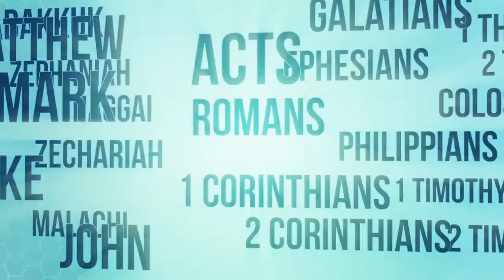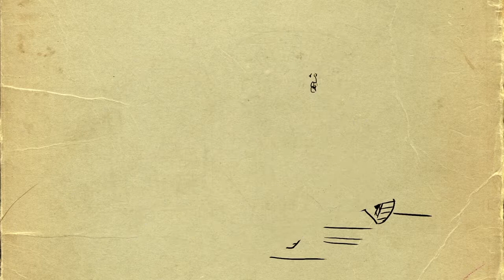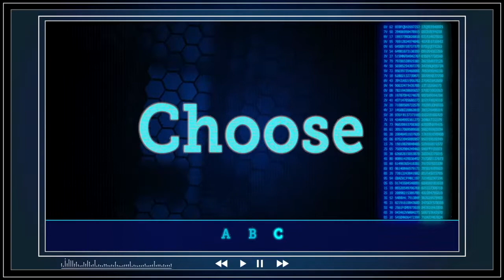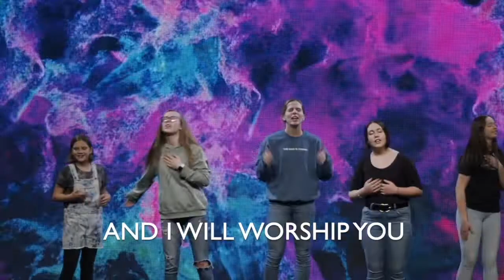I Heart Kidz 5.22.22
WELCOME TO I HEART KIDZ ONLINE | We are so glad you joined us today!

Join us in person for services at our Mt. Hope or Summersville campus each Sunday.
294 Crossroads Dr. Mt. Hope, WV 25880 | 9AM or 11AM
836 Broad St. Summersville, WV 26651 | 11:15

Share stories and get plugged in to everything that's happening in the life of our church.

Chasing Me
Matthew Harris, Josiah Funderburk, Jonathan Novak, Tyler Bates

We Go Deep
Erica Mason

Fill This Place
Jake Espy and Jerrica Matrone